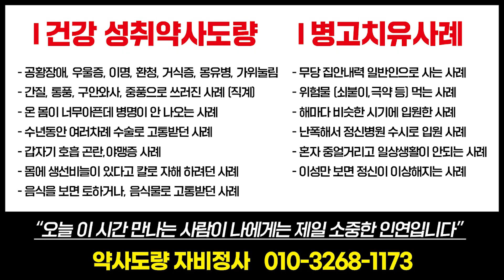잠자리만 하려고 하면 매번 실패하는 이유, 몇년 째 성관계를 못하는 부부의 가장 큰 원인은 바로..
★자비정사 효월 혜진스님
주소 : 경기도 용인시 기흥구 민속촌로 75  자비정사

자비정사 효월 혜진스님은 덕분TV 소속이십니다

스님께서 광고전화와 문자로 힘들어 하십니다

※자비정사 효월 혜진스님 지난 영상

템플릿 : 론박자막연구소, 손사부TV, 편파디쟌